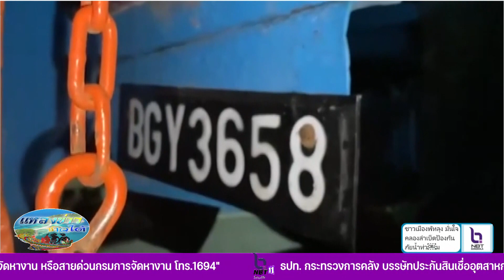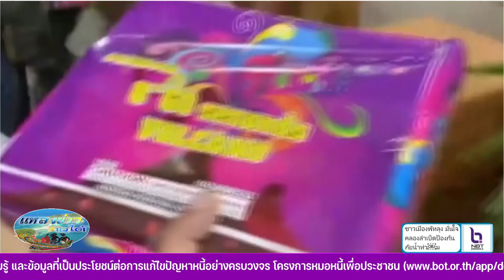สงขลา-ยึดพลุ ประทัดเเละดอกไม้ไฟ ล๊อตใหญ่กว่า 300 ลัง